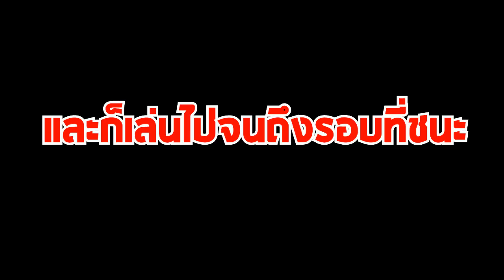Monumental Failure - การสร้างสโตนเฮนจ์ที่ฮาและยากในยุคหิน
Monumental faulure - การสร้างสโตนเฮนจ์ที่ฮาและยากในยุคหิน

-กลุ่มเล่นเกมส์ด้วยกัน

-Spec Computer-
CPU : Intel® Core™ i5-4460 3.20GHz
M/B : H97-HD3
RAM : 16 GB
VGA : Gigabyte GeForce GTX 970

-Gaming Gear-
Headset : Pentagonz Lykaios
Microphone : Samson C01U Pro
Keyboard : Pentagonz Lukwata